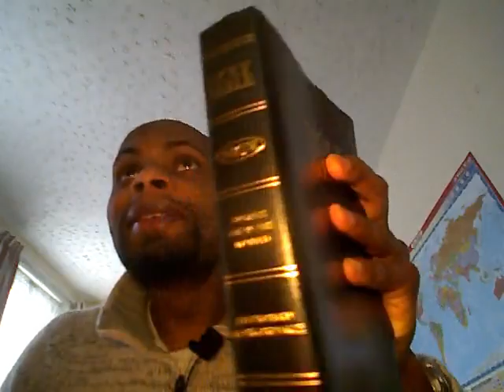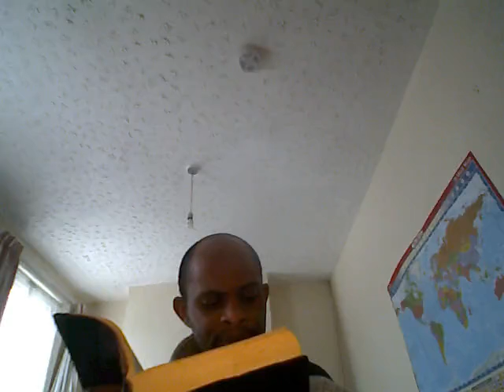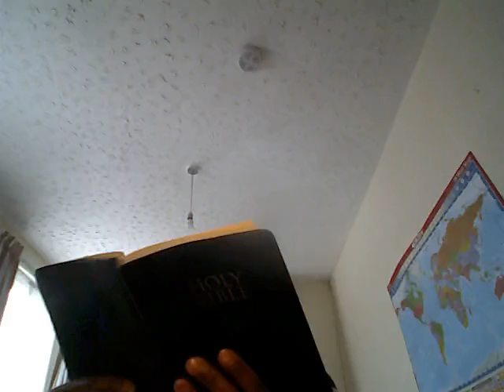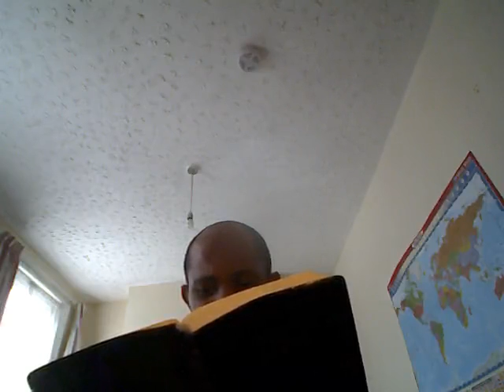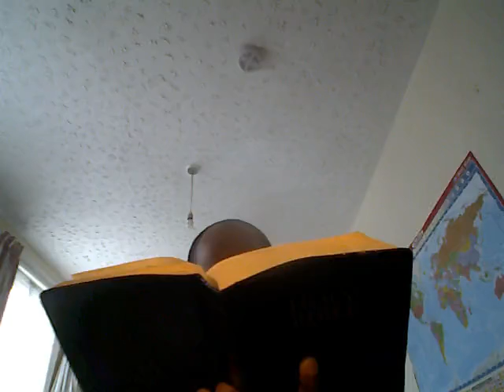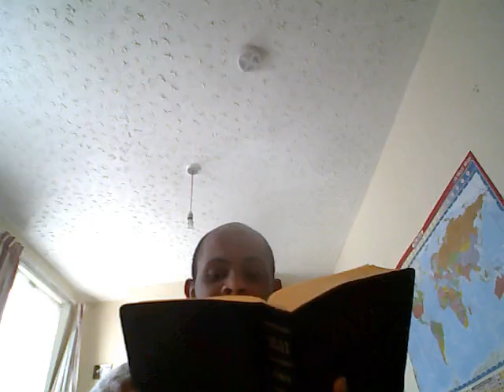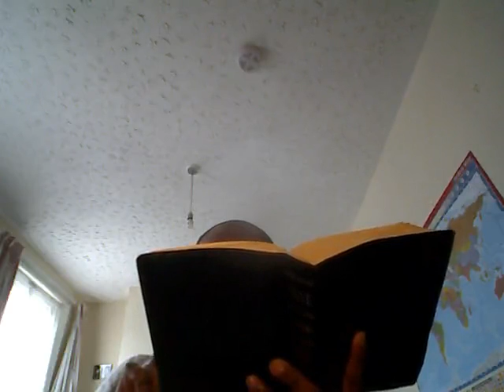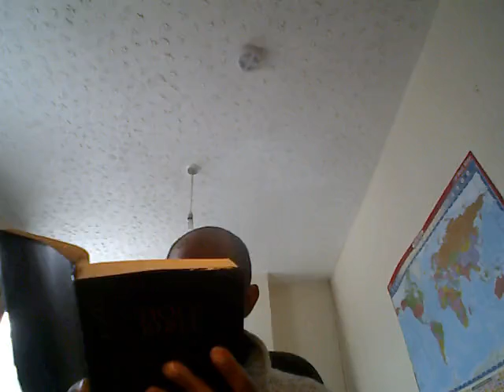Finish the Bible in less than a year NKJV Romans 3-8 9next